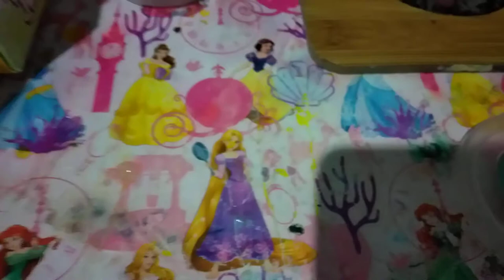Cara membuat slime